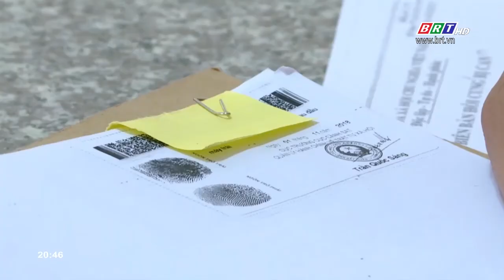Bắt đối tượng đột nhập nhà dân trộm cắp tài sản